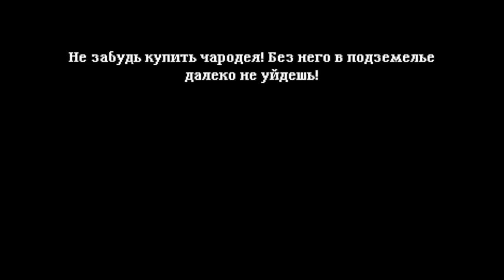Soda Dungeon 2 part 11 / Сода Подземелье 2 часть 11